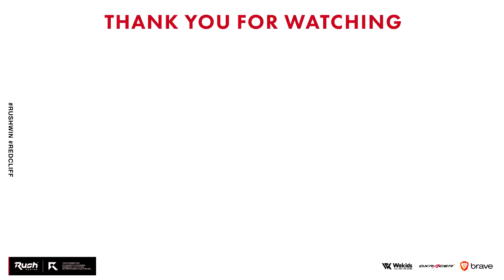ダメージ増加できる新武器！シーズン6はぶっ壊れ。【CoD:MW】